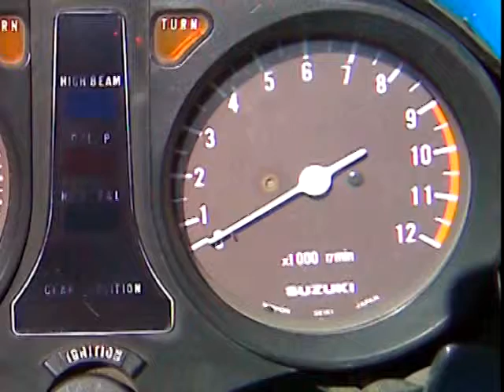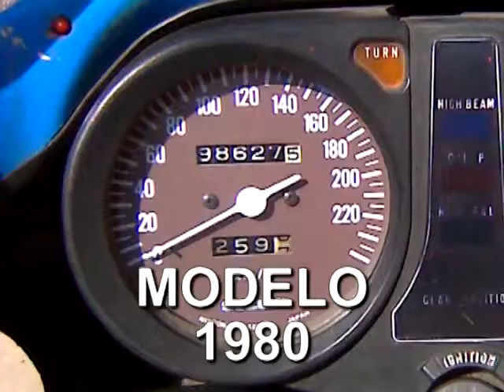ML 96177256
Video Migrado